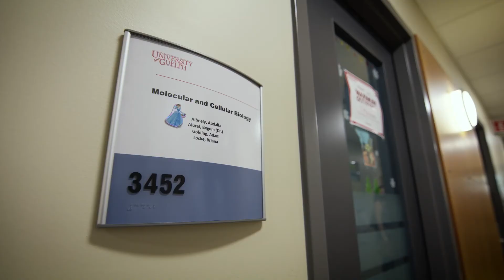Genomics and Animal Welfare in Canadian Agriculture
Animal welfare is important to all, but especially to farmers—and scientists who study genomics! In this video, you’ll learn how genomics is helping the pork industry in Canada breed pigs that are more resilient and less susceptible to stress.